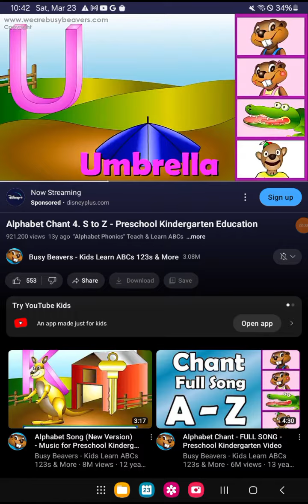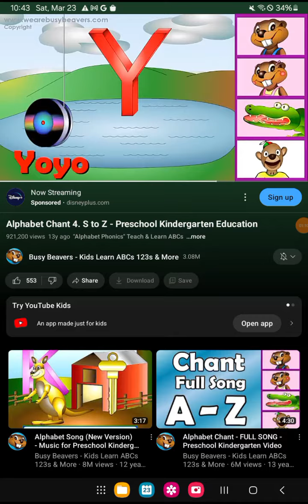alphabet chant 4 s to z preschool kindergarten education